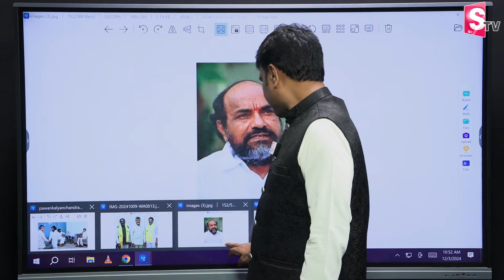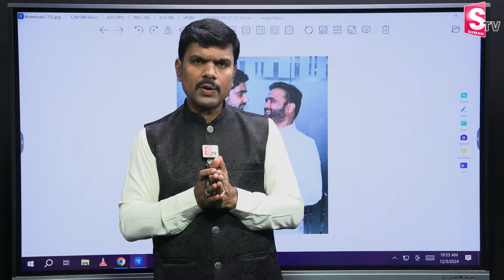Journalist Vijay About Rajya Sabha MP Candidates From AP | Ap Rajya Sabha MP Candidates 2024 List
Watch ► Journalist Vijay About Rajya Sabha MP Candidates From AP | Ap Rajya Sabha MP Candidates 2024 List